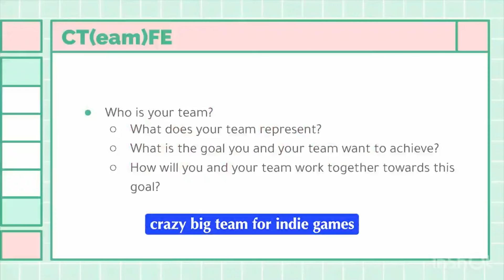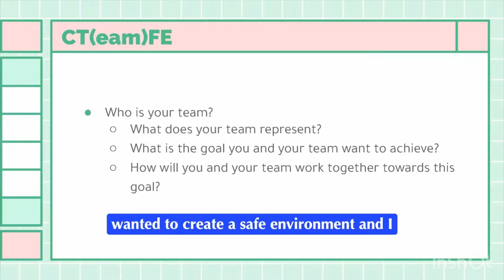EA Needs To Address This Issue IMMEDIATELY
Let's talk about a big situation that's blatantly. a certain word.